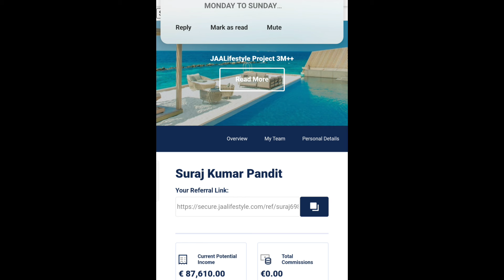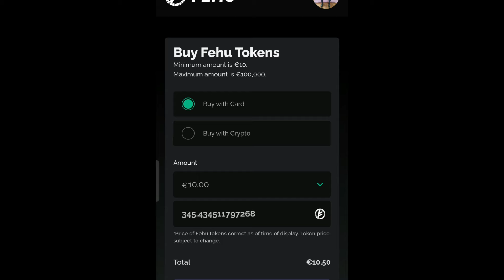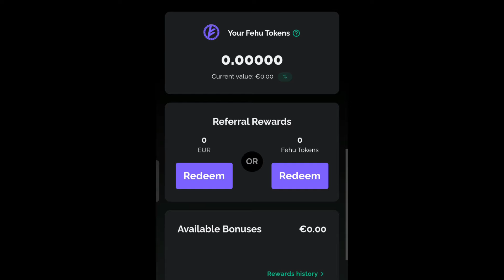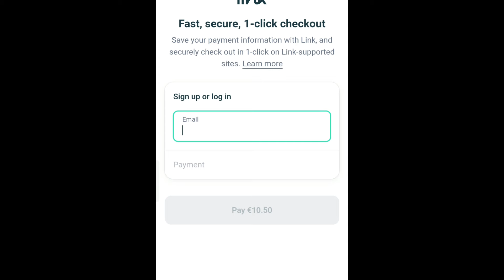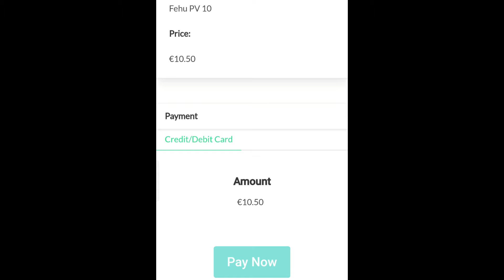jaa lifestyle new update today || jaalifestyle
Description

Jaa lifestyle eehhaaa officel update
Jaa lifestyle real ads update
Jaa lifestyle international officel update
 jaa lifestyle India officel update
Jaa lifestyle work from home
Jaa lifestyle letest update
Jaa lifestyle current update
Jaa lifestyle important update
Jaa lifestyle new update today
Jaa lifestyle Nepal update
Jaa lifestyle Pakistan update
eehhaaa paid advertisement
eehhaaa se paise kamaye
Jaalifestyle see paise kamaye
Jaalifestyle big news
Jaalifestyle jabardast update
Jaalifestyle debit card
Jaalifestyle cripto wallets update
jaalifestyle India
zhaka token
jaalifestyle letest update
jaalifestyle me debit card kb milenge.
jaalifestyle cripto wallets ready
jaalifestyle scam
Kya jaalifestyle scam ho gya
eehhaaa scam
eehhaaa avertising program starts